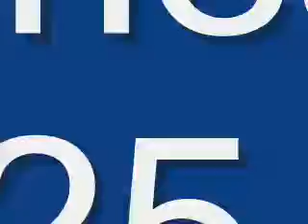Race of the Day - Penn National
Race #5 - Penn National - Wednesday June 25, 2008 + bonus longshots from both Indiana Downs and Evangeline Downs.